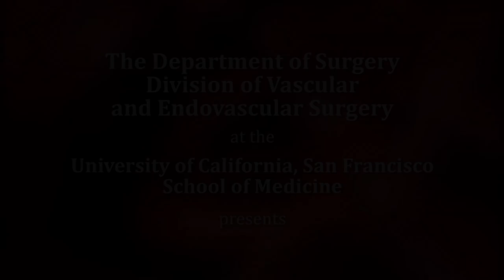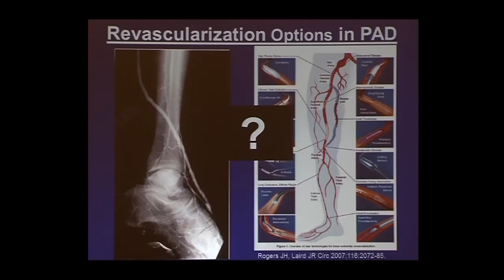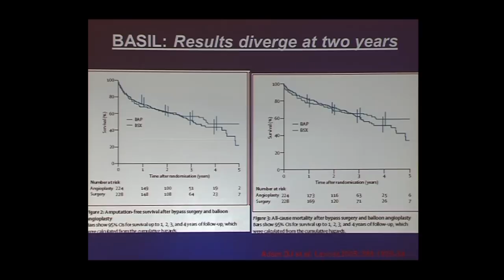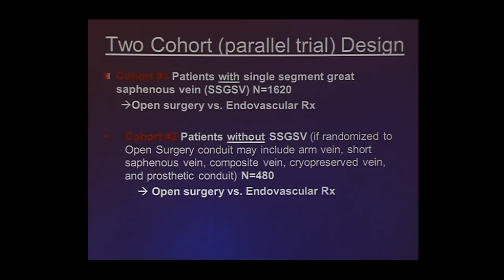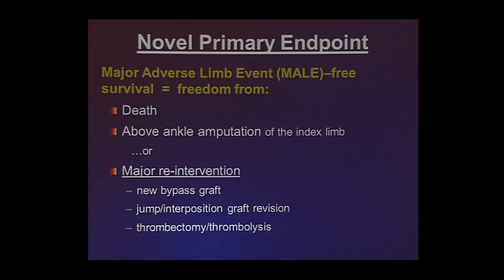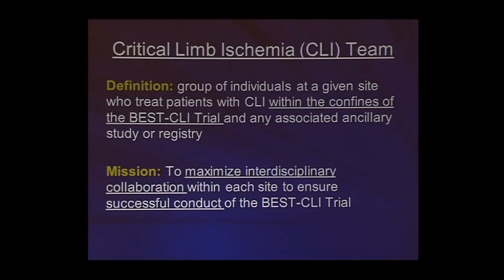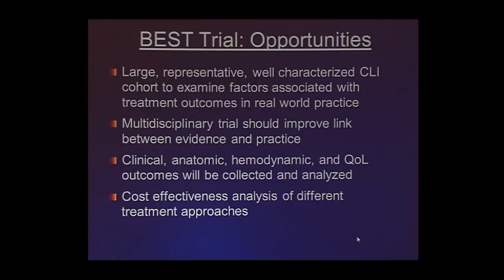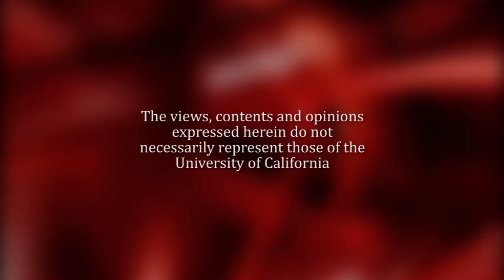The BEST-CLI Trial Design Rationale and Implications to the Vascular Specialist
Michael S. Conte, MD; Professor of Surgery, Chief, Dvision of Vascular & Endovascular Surgery, UCSF Recorded on 04/18/2015. Series: "UCSF Vascular Surgery Symposium" [Health and Medicine] [Professional Medical Education] [Show ID: 29629]